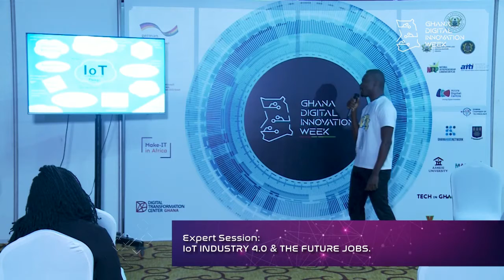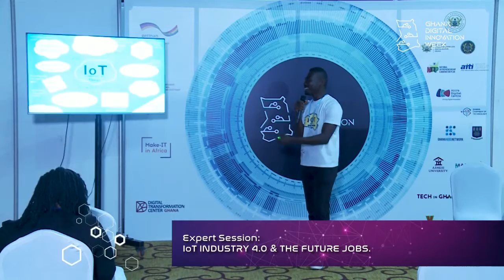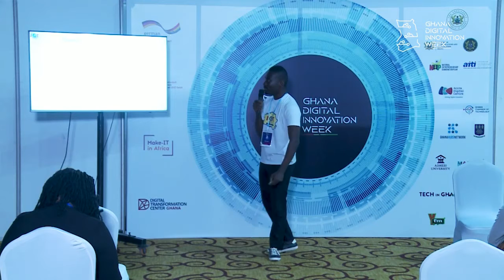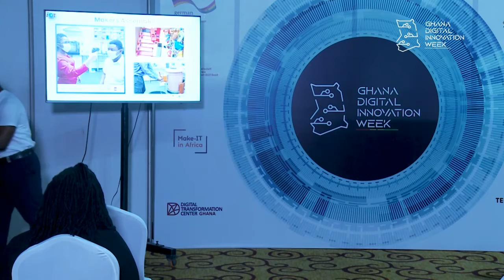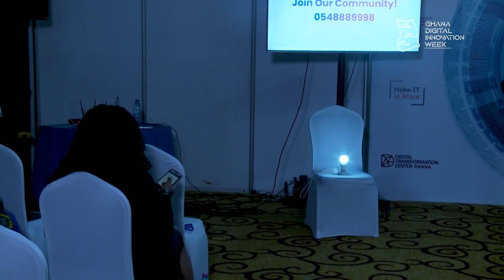IoT, Industry 4.0 & The Future of Jobs | IoT Network Hub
What is IoT? How relevant is in Ghana? What role does government policy play when it comes to IoT? Is there relevance and a market for IoT in Ghana?
These questions and more are answered in this presentation by Prince Boateng Asare, co-founder and Vice President of IoT Network Hub.

IoT Network Hub Africa, is a community of Innovators, Inventors, engineers, developers, students, professionals and tech enthusiast united to exploring emerging technologies to solving African's Problems through capacity building and Collaborative Works.